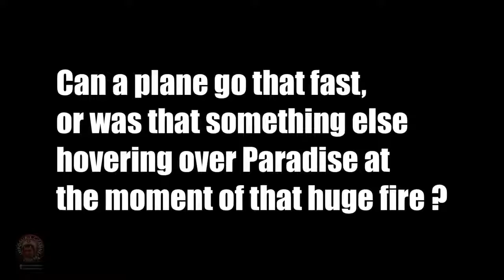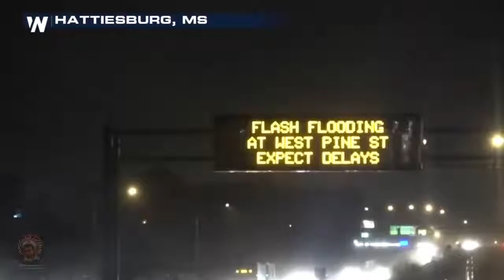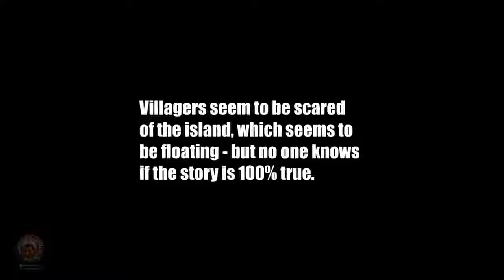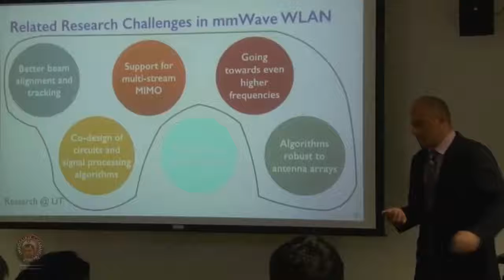Signs of End Times?